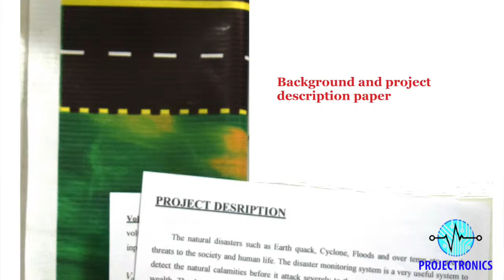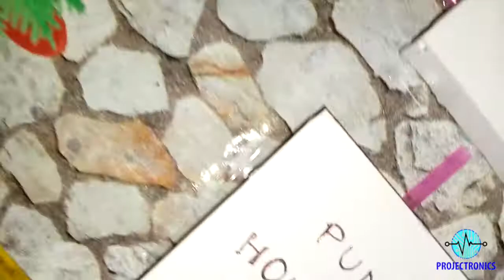Rain water harvesting school project best working model - An award winning model for students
PROJECTRONICS
Plot - 71, Bapuji nagar, Bhubaneswar, Odisha
All india delivery - 05 Days
Abstarct
Rainwater harvesting is a type of harvest in which the rain drops are collected and stored for the future use, rather than allowing them to run off. Rainwater can be collected from rivers or roofs and redirected to a deep pit (well, shaft, or borehole), aquifer, a reservoir with percolation, or collected from dew or fog with nets or other tools. Its uses include water for gardens, livestock, irrigation, domestic use with proper treatment, indoor heating for houses, etc. The harvested water can also be used as drinking water, longer-term storage, and for other purposes such as groundwater recharge. This packet contents - Background paper, pump, led light, clouds, pipes, house, trees, cars, boundary walls, filter, storage, pumphouse boxes, overhead tank.